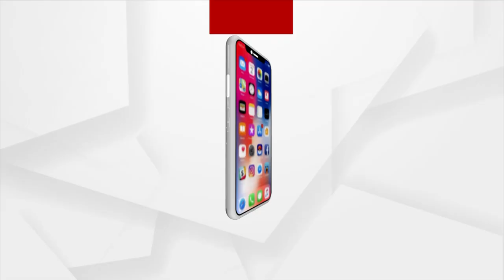Mukteswar Dance Festival 2023 Begins In Bhubaneswar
Mukteswar Dance Mohatsav 2023 Begins In Bhubaneswar.